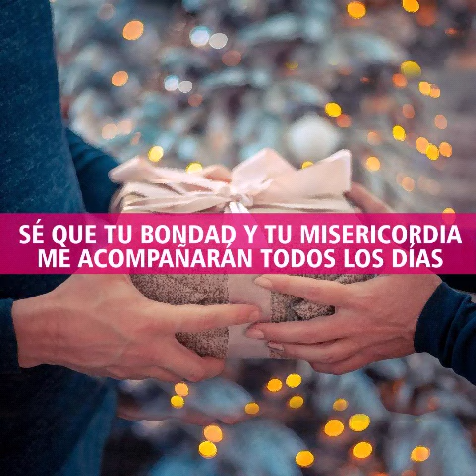Porque vuestro Padre sabe de qué cosas tenéis necesidad